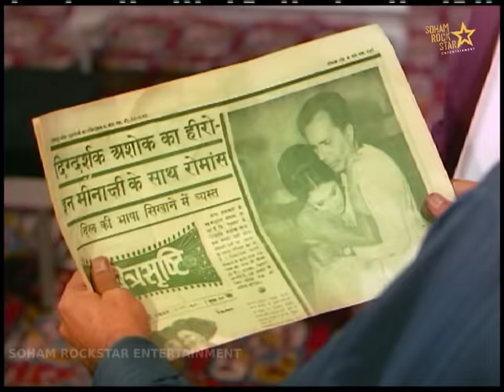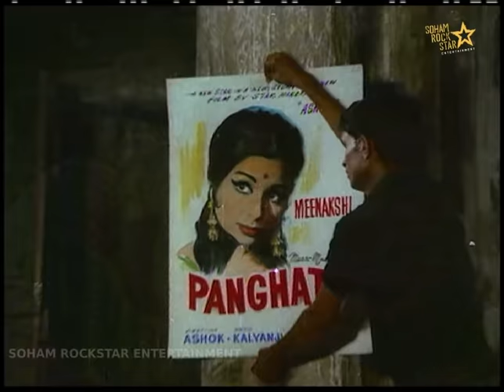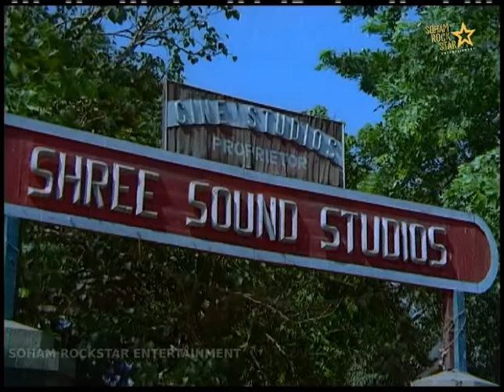MERE HUMSAFAR PART 2 | मेरे हमसफ़र PART 2 IN FULL HD | JEETENDRA | SHARMILA TAGORE